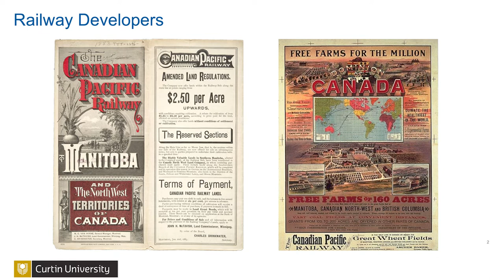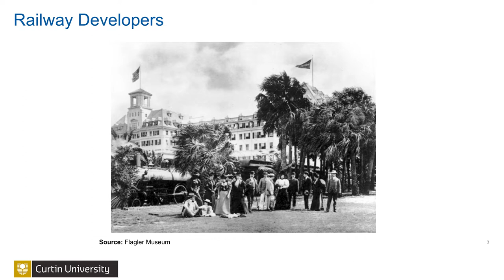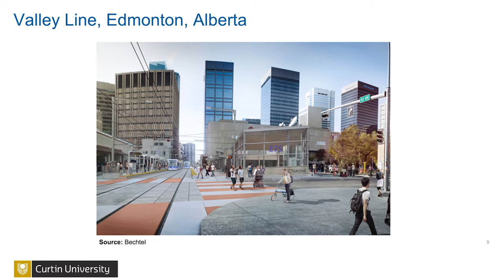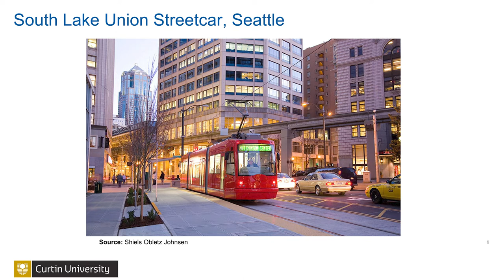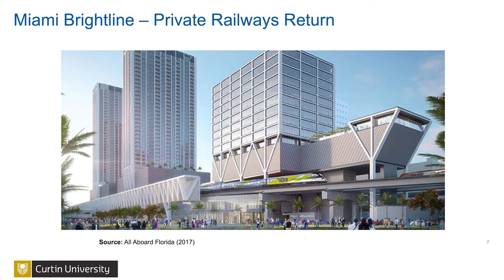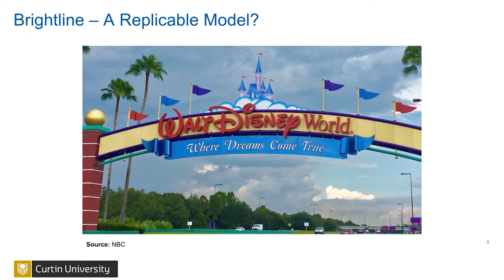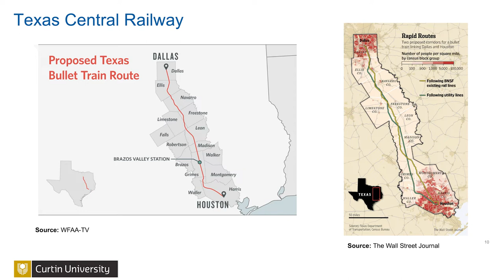SBEnrc Project 1.74 Transit Activated Corridors – Lessons from North America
‘Transit Activated Corridors – Lessons from North America’ with Sebastian Davies-Slate, introduced and interviewed afterwards by Professor Peter Newman